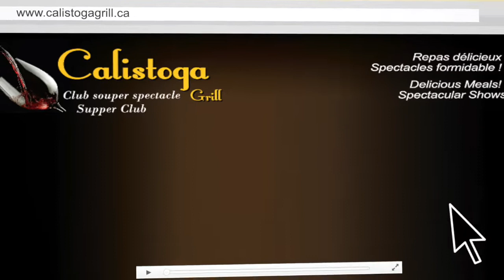The PAUL DESLAURIERS Band - 12/22/18